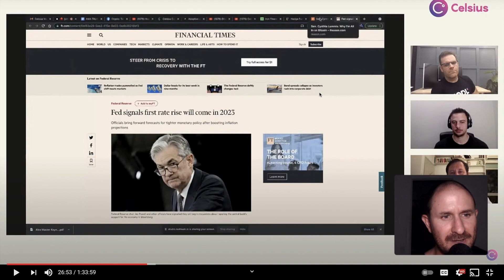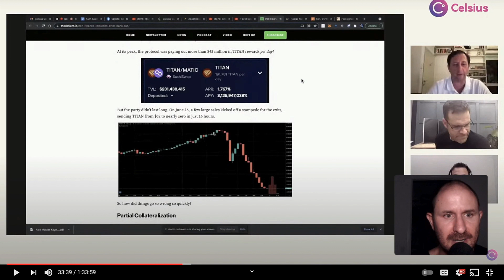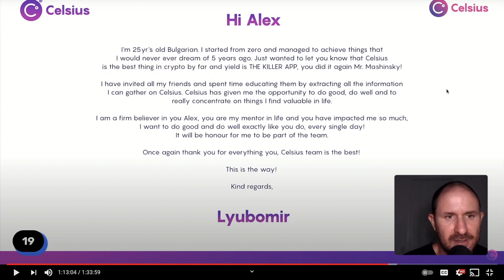Celsius Network AMA Recap 6/18/21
Celsius Network AMA💰Celsius $40 BONUS (deposit $400) Promo: 174052b5ff 💰Voyager $25 BONUS- trade $100 Promo: 830749 💰BlockFi-$10 Bonus